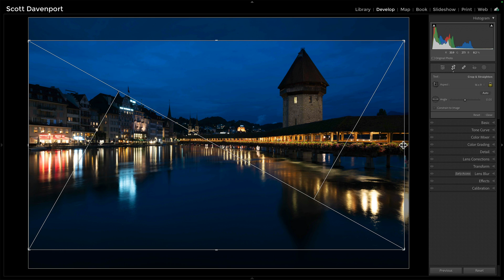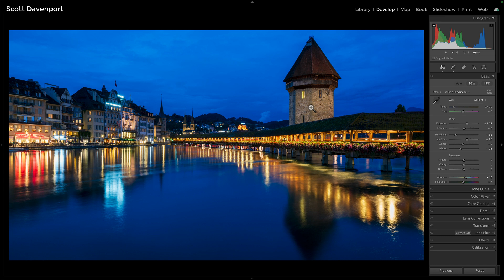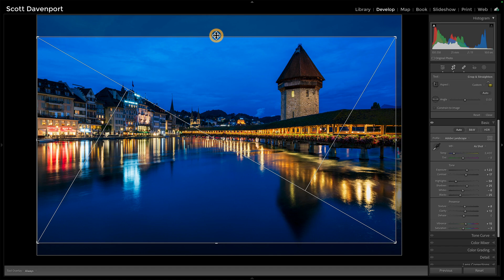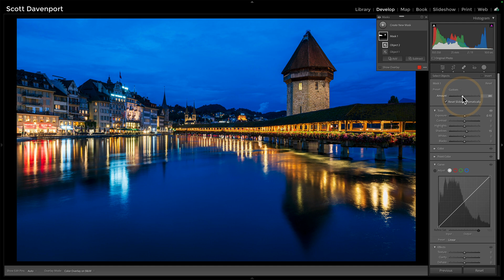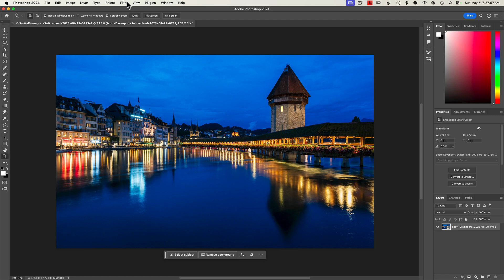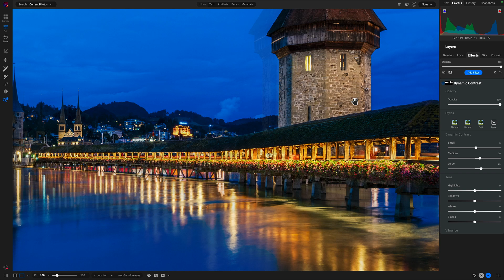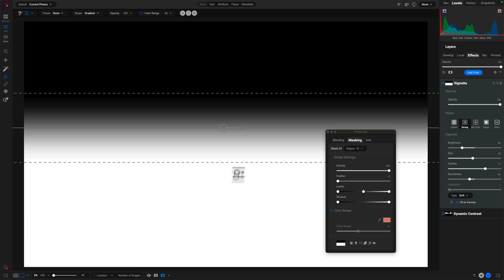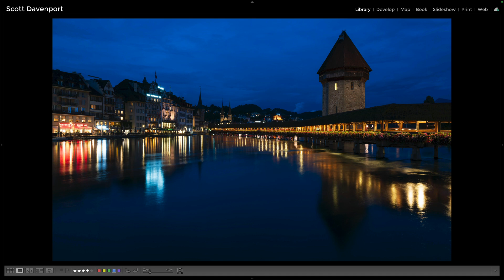Live Edit! Unscripted & Uncut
In my Live Edit videos, I share my entire start-to-finish workflow using a photo that I’ve never worked on before. Mistakes, switchbacks, and wrong turns are all part of the video - that’s where the learning happens! Watch over my shoulder as I work on a new image. You’ll hear the thought process and the artistic choices that drive the post-processing adjustments applied.

In this live edit I work on a cityscape photo from Lucerne, Switzerland. A lovely view of the Chapel Bridge at blue hour. Work starts in Lightroom and then I use ON1 Effects to finish off the photo.

00:00 Live Edit! Unscripted & Uncut
00:32 Lightroom Crop & Basic Adjustments
04:30 Lightroom Exposure Balancing
07:10 Bounce Through Photoshop For Smart Objects
08:10 ON1 Effects Finishing Touches
12:00 Recap & Wrap-up